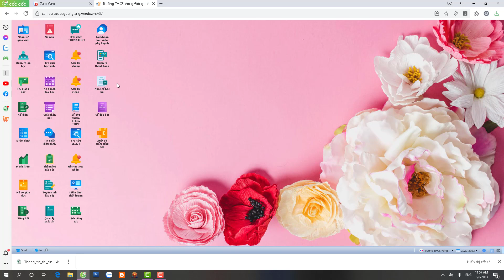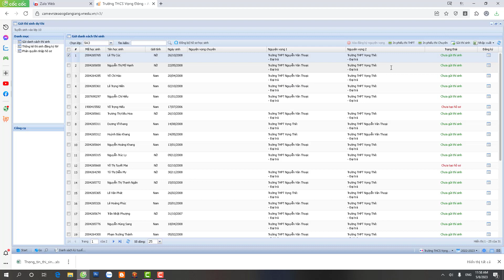Hướng dẫn in phiếu xét tuyển sinh 10 trên phần mềm Vnedu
- Bản quyền thuộc về kênh Tuấn Đặng.
CÁC KÊNH CHÍNH THỨC:
- Kênh: Người truyền lửa, nguoitruyenlua, nguoi truyen lua.
- Kính chào quý vị, mời quý vị tìm hiểu bài tập vật lí 6789. Và ngày hôm nay sẽ có những bài học cập nhật nào, kính mời quý vị cùng theo dõi ngay sau đây:
+ Trân trọng cám ơn nguồn:
► Hãy để lại bình luận của bạn cho chúng tôi ở dưới hoặc gửi mọi thắc mắc góp ý đến hòm thư: .
► © Quý vị đừng reup video từ Tuấn Đặng nhé. Hãy chia sẻ và ghi nguồn hoặc tự sáng tạo nên sản phẩm của riêng mình. Tuấn Đặng xin chân thành cảm ơn!
► © Do not reup videos from Tuấn đặng. Share and source or create your own product. Tuấn Đặng thank you!
NHỮNG TRANG WEB CỦA MÌNH
+ Link: baitapvatli8.blogspot.com.
+ Link: baitapvatli9.blogspot.com.